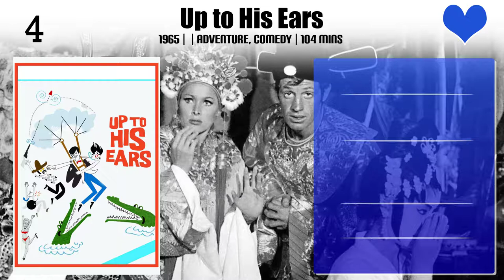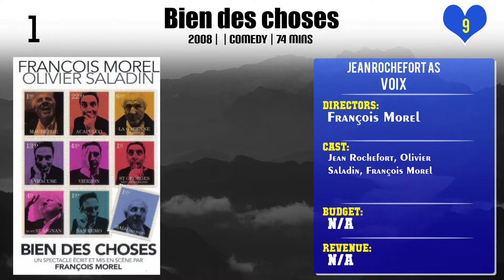Jean Rochefort Top 10 Movies of Jean Rochefort| Best 10 Movies of Jean Rochefort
Top 10 Movies of Jean Rochefort

Find the list of movies by Jean Rochefort you can find more information, movie trailers, posters, reviews, youtube links in below link.

6.Je ne sais pas si c'est tout le monde

Please Comment down your favorite movie of Jean Rochefort